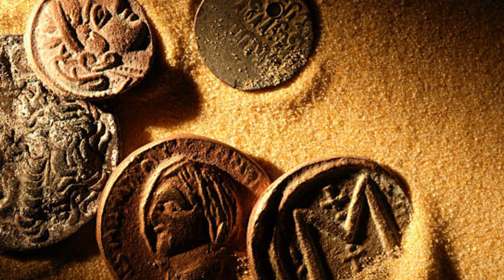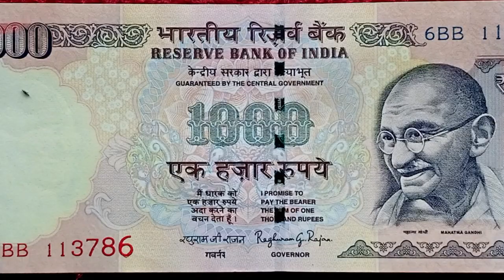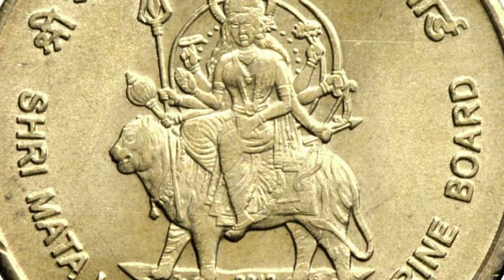నేను మీకు 98,00,000/- లక్షలు ఇస్తా.! మీ దగ్గర ఉన్న పాత నోట్లు బిళ్ళలు తెచ్చి వెంటనే ఇక్కడ అమ్మండి